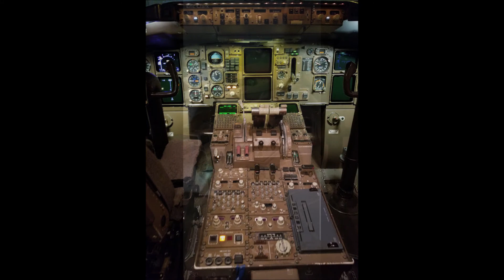United Airlines Boeing 757 224 Sunset Arrival@Orlando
This is the beautiful landing into Orlando after a 2-hour flight from Newark back on December 17, 2018. To see the takeoff, check this out